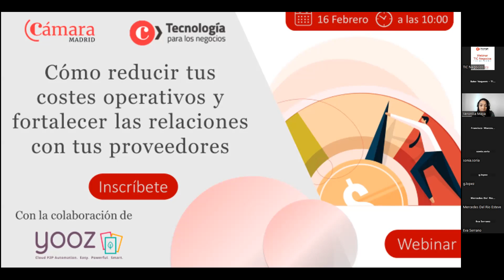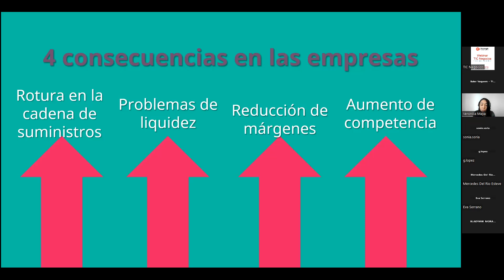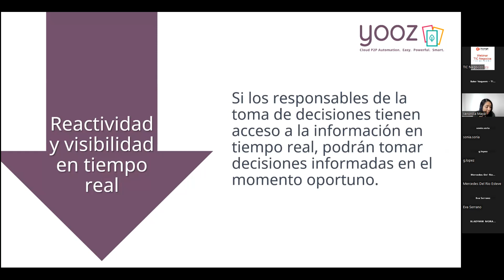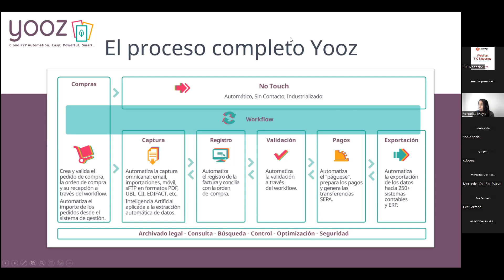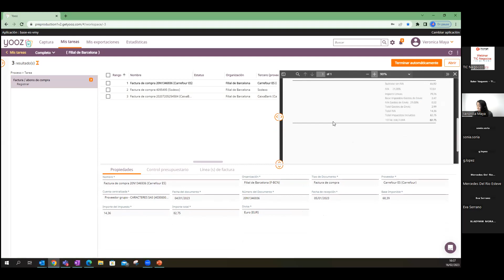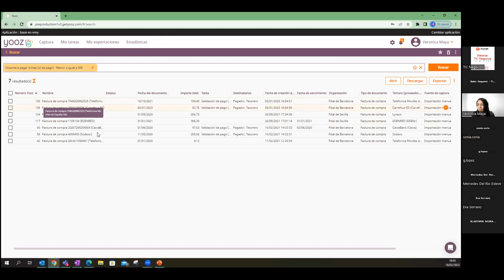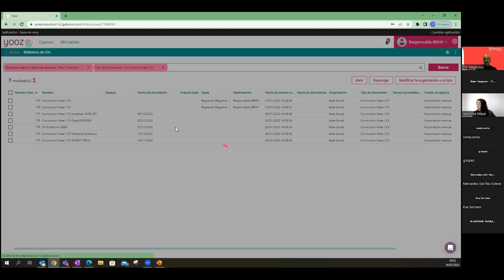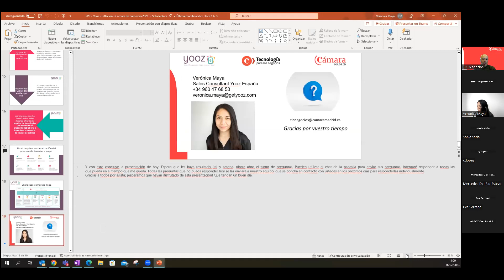CÓMO REDUCIR TUS COSTES OPERATIVOS Y FORTALECER LAS RELACIONES CON TUS PROVEEDORES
Con las elevadas tasas de inflación en todo el mundo, las empresas están buscando formas de compensar el aumento de los costes que conllevan. La automatización es clave para que las organizaciones logren reactividad en tiempo real, reducir los costes operativos, generar cashback y fortalecer las relaciones con los proveedores, de forma que puedan sobrevivir a los altibajos que atraviesa el mercado. En esta sesión aprendemos cómo reducir estos costes gracias a la Inteligencia Artificial, cómo frenar los efectos de la inflación con la automatización de facturas y pagos en tiempo real y fortalecer así nuestras relaciones con proveedores.